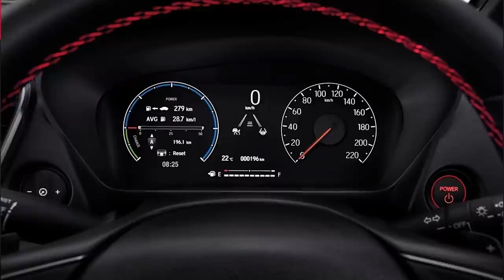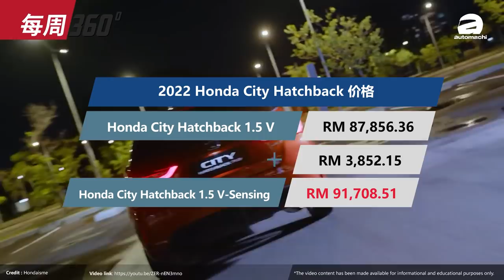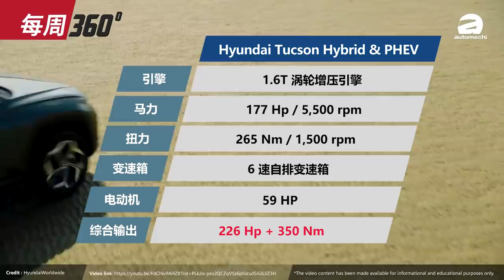Tank 300 进军马来西亚有望？长城汽车正式在本地设立公司！（每周360）｜automachi.com 马来西亚试车频道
1.Honda City Hatchback V-Sensing 正式推出
2.Hyundai Tucson L 现身我国
3.长城汽车进军我国？
4.Geely Coolray 菲律宾推出小改款